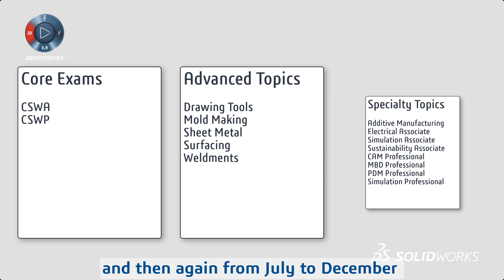Subscription Benefits: Certification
SOLIDWORKS certifications can be used as a benchmark to measure your knowledge and competency with SOLIDWORKS software. .  Subscription Service members have access to 15 of the 17 SOLIDWORKS Certified Associate, Professional, and Specialty exams to validate user proficiency.